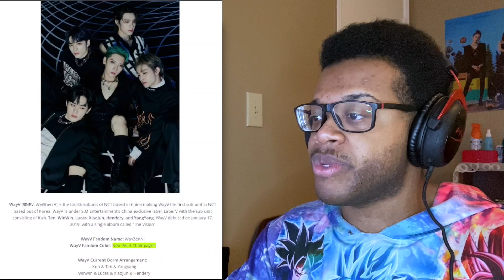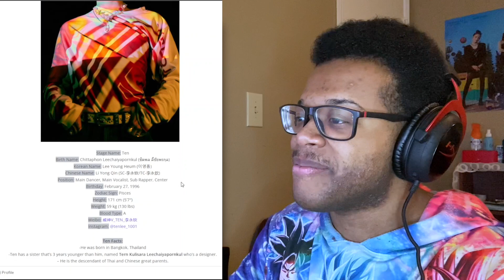DiZcover: WayV (Regular, Love Talk, Kick Back) / REACTION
Clap what now